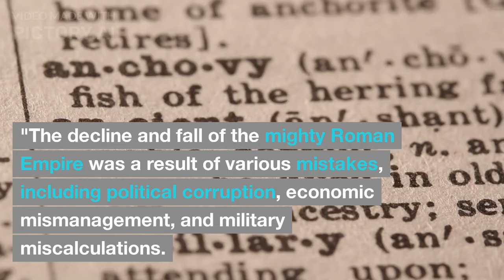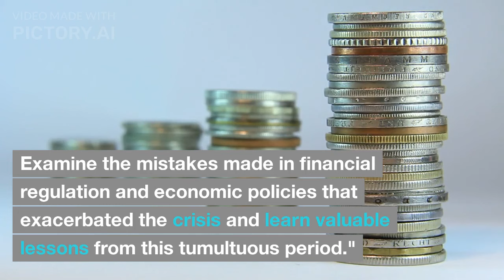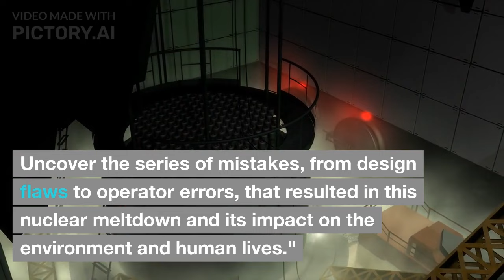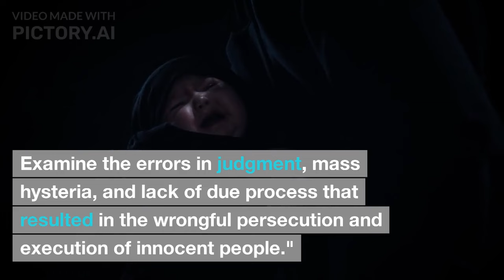10 biggest mistakes in history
In this captivating video, join us on Trivia Tales as we delve into the annals of history to uncover the 10 biggest mistakes that have shaped the course of human civilization. From the rise and fall of empires to tragic disasters and political blunders, these errors have left an indelible mark on our world.

Discover the series of events that led to the decline and fall of the mighty Roman Empire, explore the unintended consequences of the Treaty of Versailles, and unravel the engineering and communication failures behind the Challenger Space Shuttle disaster.

We'll also take a closer look at the Great Depression and the mistakes made in financial regulation and economic policies that exacerbated the crisis. Investigate the decision to invade Iraq in 2003 and the errors in judgment and intelligence that followed.

Uncover the strategic mistakes made by the Spanish Armada and how it ultimately led to the rise of England as a global power. Explore the catastrophic Chernobyl nuclear disaster and the series of mistakes that led to this environmental and human tragedy.

We'll also delve into the Hindenburg disaster, the Battle of Little Bighorn, and the Salem Witch Trials, examining the mistakes made in design, military strategy, and justice.

Join us on this journey through time as we learn valuable lessons from these monumental blunders. Which of these mistakes surprised you the most?